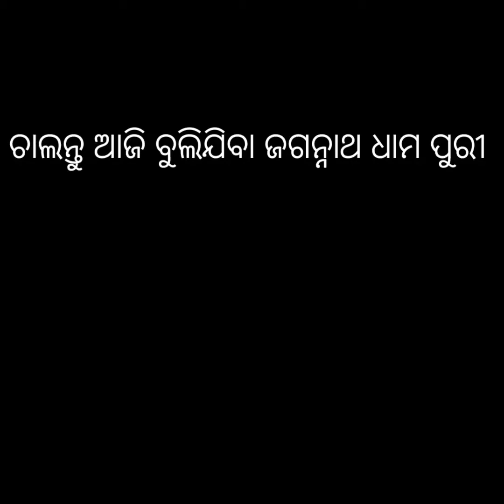ପବିତ୍ର ଜଗନ୍ନାଥ ଧାମ ପୁରୀ ଦର୍ଶନ କରନ୍ତୁ ଆଜିର vlog ରେ ବହୁତ ସୁନ୍ଦର ଜଗା ର ଦର୍ଶନ ହେଲା 🙏🙏🙏ଜୟ ଜଗନ୍ନାଥ